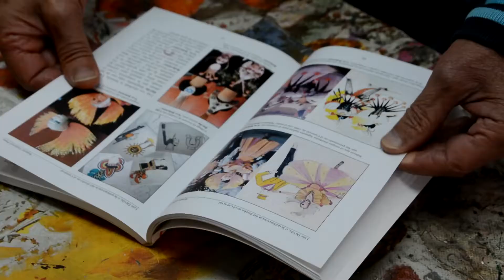ENTREVISTA AL DISEÑADOR LUIS DÁVILA VIERA. CARNAVAL DE SANTA CRUZ DE TENERIFE.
Entrevista a Luis Dávila Viera, que con más de 170 premios en todas la categorías del Carnaval de Santa Cruz de Tenerife, es el Diseñador más prolífico y polifacético de nuestra fiesta.
Realizada por Reidacan y Mundo Carnaval en noviembre de 2019.